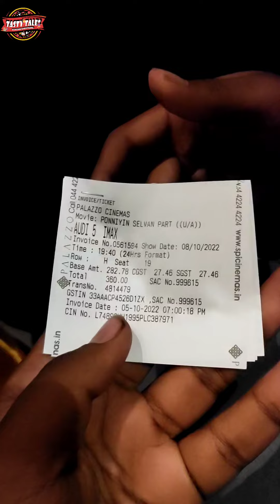CHOLA DESAM NOKI RENDUVATHU PAYANAM 😂 || FUN LOADED 😂😅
naangal unavu saapita idathin varaipadam👇🏻